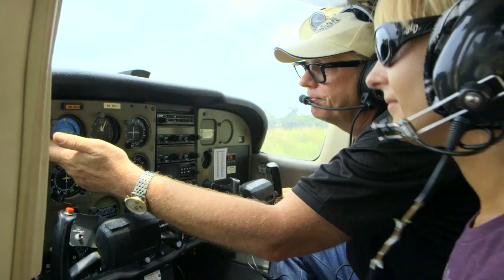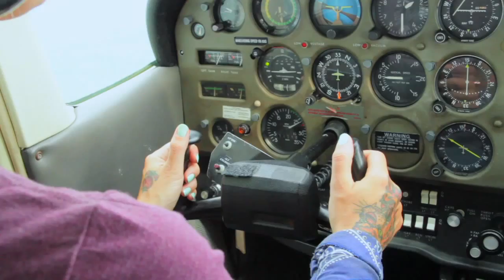Jaime Dempsey & Andreas Walther, Ride & seek Malaysia learn to fly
Ride N Seek Malaysia, Jaime Dempsey and Andreas Walther - Learning to fly in Malaysia,